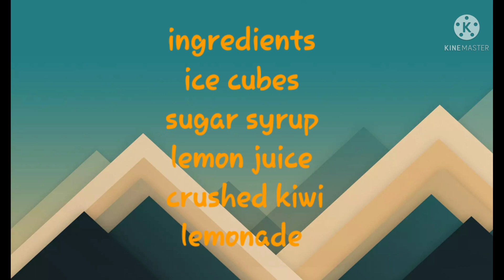kiwi sunshine | try this...very refreshing